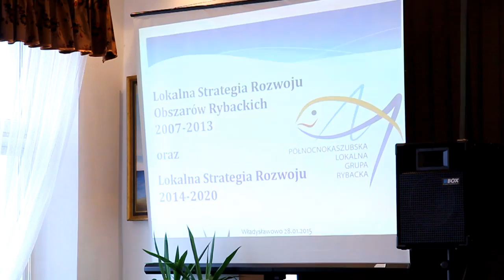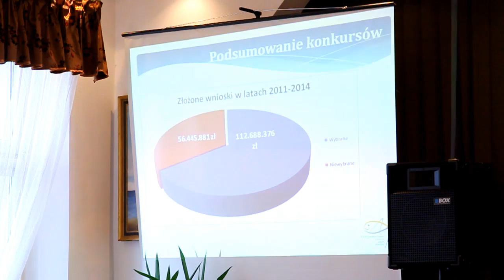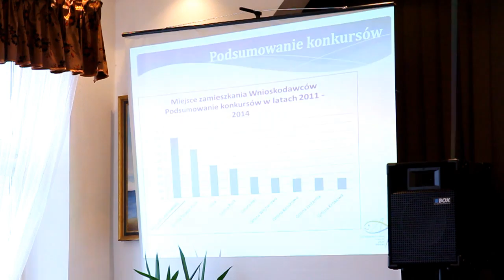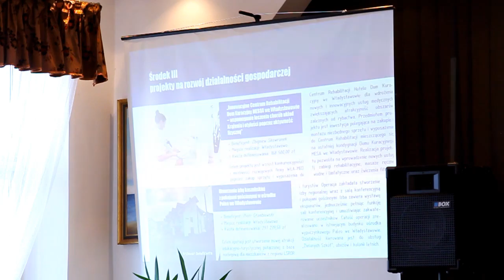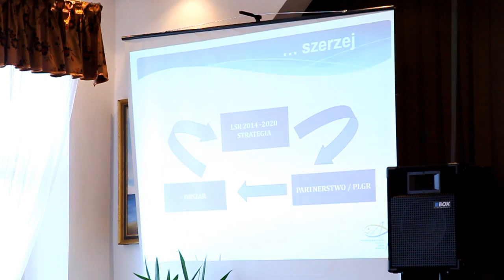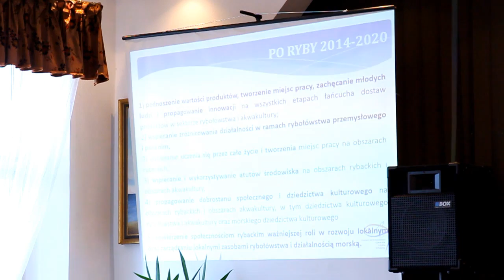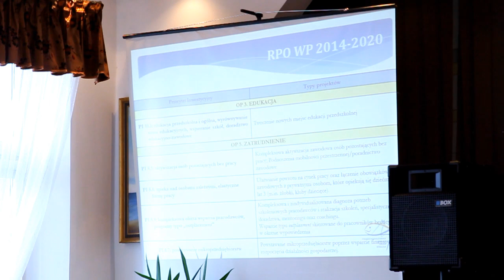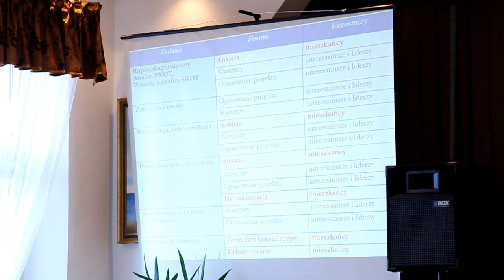Cz. II | Sesja Rady Miasta Władysławowo | 28.01.2015